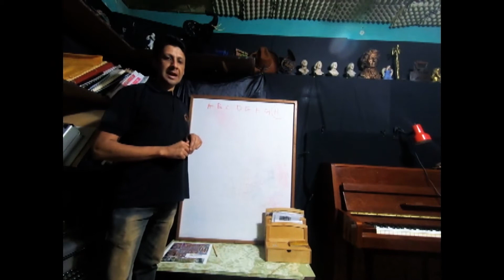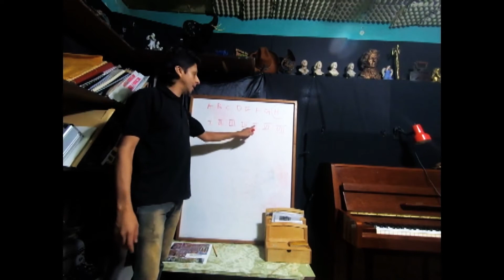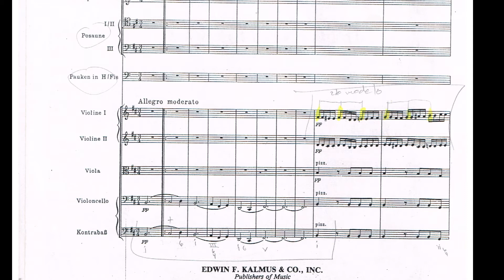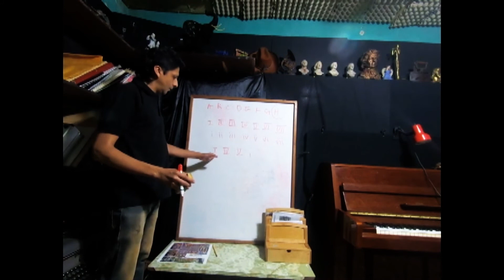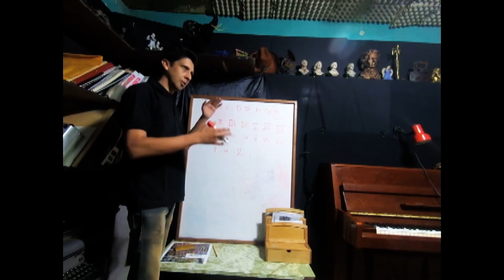02 El Cifrado académico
Curso de Armonía
Explicación cómo utilizar el cifrado en los
primeros ejercicios a cuatro voces.
Profesor Gabriel Yela.